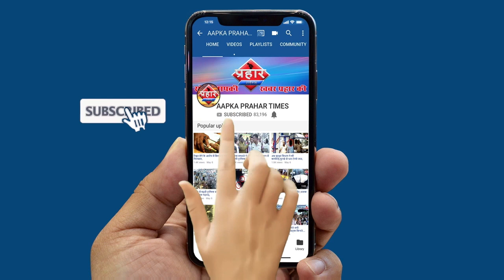NRC को लेकर गोवंडी के साहिन बाग में उमड़ा महिलाओ का जन सैलाब || Firoj Hashmi || Prahar Times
एनआरसी को लेकर गोवंडी के साहिन बाग में
 उमड़ा महिलाओ का जन सैलाब